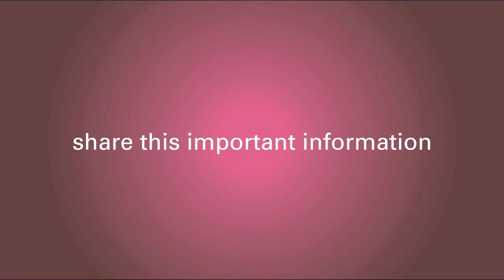Oncotype DX Test Importance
Dr. Schultz explains why the Oncotype DX breast cancer test is important for newly diagnosed patients.